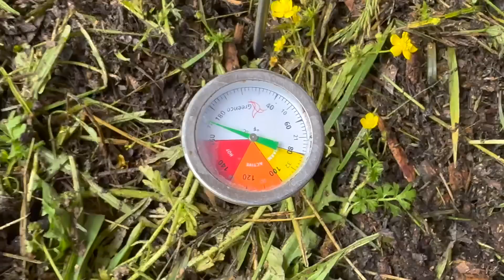The Preparedness Item NO ONE Talks About